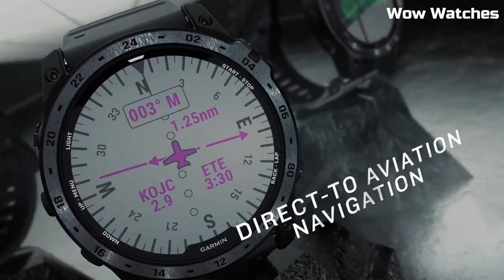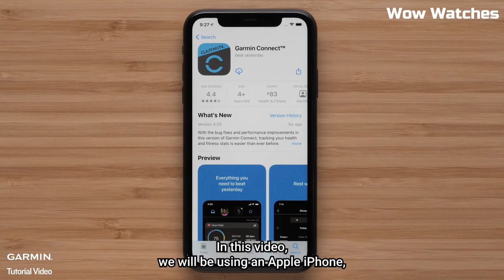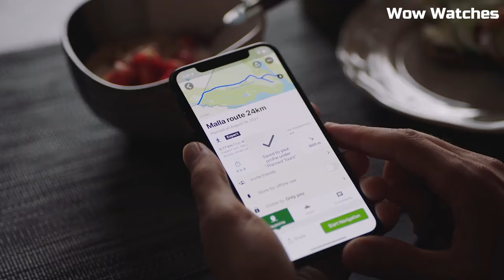Top 5 Best Tactical Smartwatches For Men 2024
Hey Guys Today i will going to
show you the tactical watches

►International Links◄

5)Garmin Tactix 7 Pro

4) Coros Vertix 2

3) Garmin Instinct 2 Solar

2) Polar Grit X Pro

1) Amazfit T-Rex 2